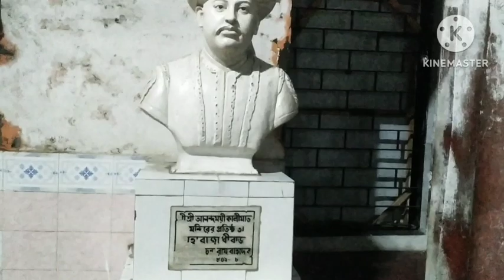Sadhan Sathi r amon ব্যবহার্! sob bollam..berie elam mar bari..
Daily blog
Family blog
Real blog
Bangla blog
Bengali blog